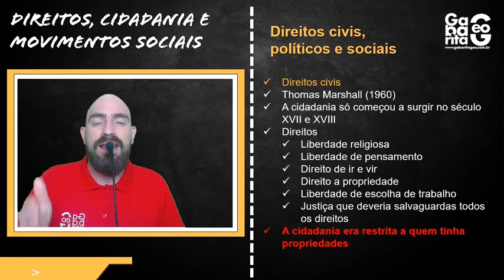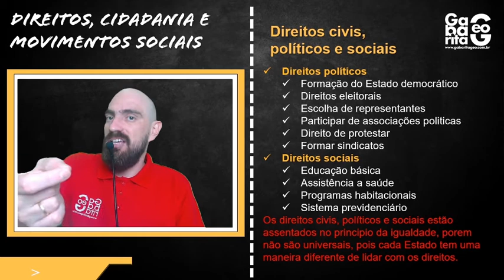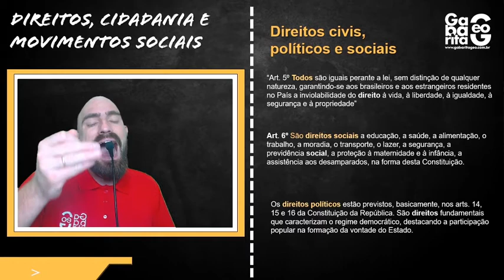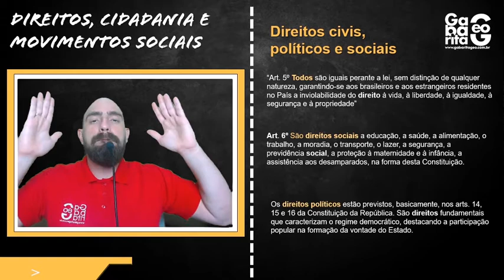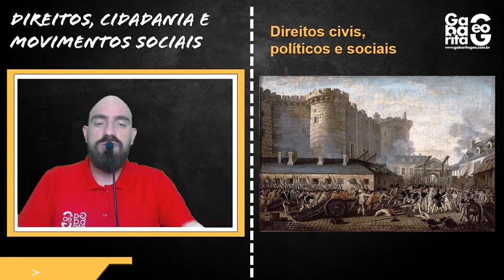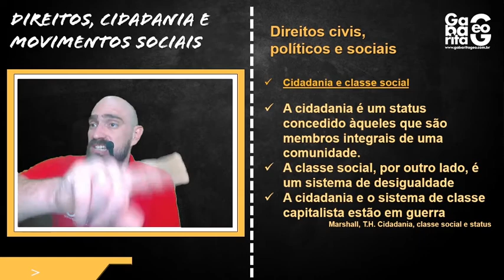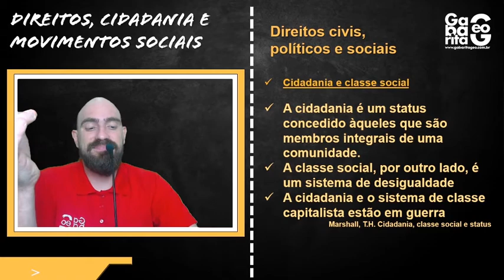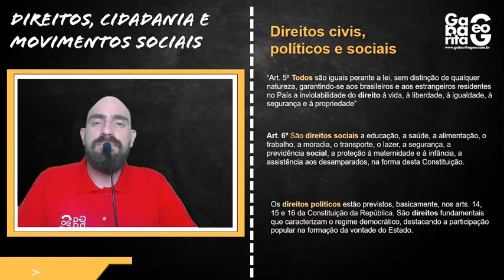CONCURSO PRF 2021 |DIREITOS HUMANOS | HISTÓRIA | AULA 02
Nesta aula, o prof. Baglini discute os diferentes tipos de direito para se chegar ao direito humano, os direitos sociais, civis e políticos. No entanto, as discussões são estruturadas em modelos que estejam presentes em Estados democráticos. Esse conteúdo esta no edital  do concurso da PRF 2021 em Direitos Humanos.

Está se preparando para a prova do concurso da prf 2021?? Vamos juntos com o GabaritaGeo!!